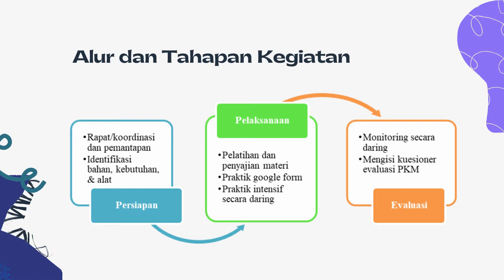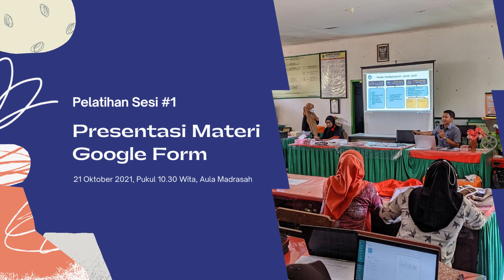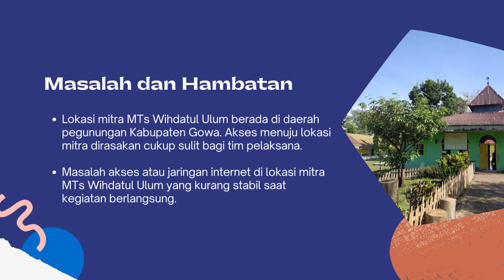Pemanfaatan Google Form sebagai Media Evaluasi PJJ di Masa Pandemi Covid-19